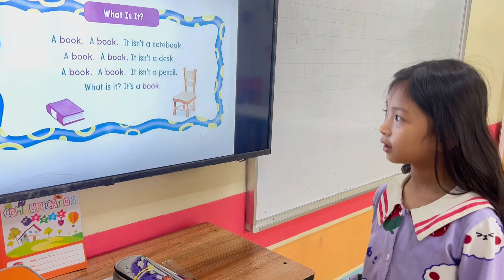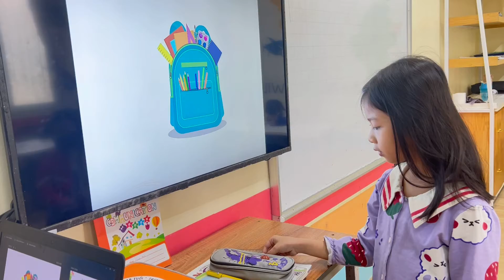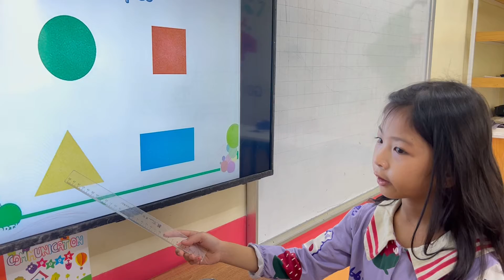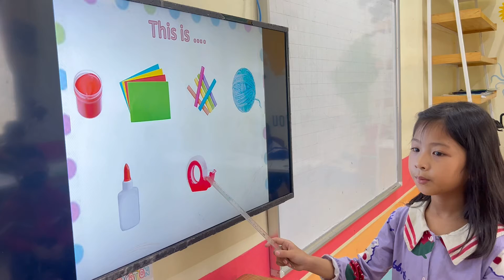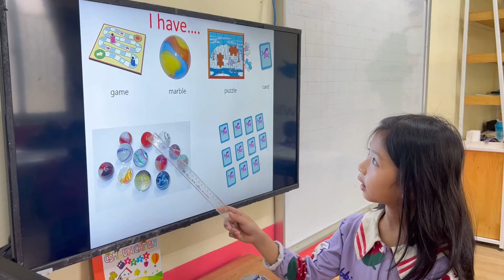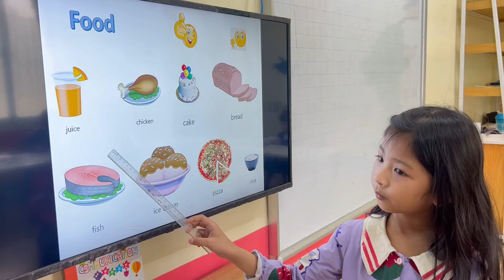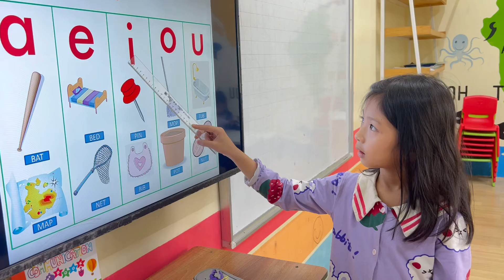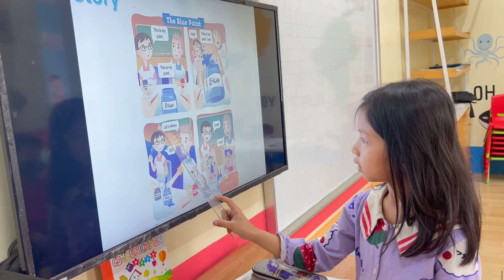Diệu Linh - Linda - Beginner B4 - Alibabaschool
Chúc mừng Linda đã hoàn thành bài thi của mình nhé!.
Con hát và đọc truyện rất tự tin và tự nhiên.
Con ghi nhớ tốt từ vựng các chủ đề về đồ dùng học tập, nhóm từ gia đình, hình khối kết hợp với màu sắc,số đếm các đồ vật.
Mẫu câu con vận dụng đa dạng các câu: It's.../It isn't. /This is my.../I have.../I like.../I don't like. /...make. Con lưu í không dùng" a" trong câu This is paint, This is paper và các đồ ăn như bread, rice nhé!
Về phát âm: Con nói có âm đuôi các từ và bật được âm"s" của danh từ số nhiều tốt. Tuy nhiên con chú ý phát âm một số từ juice, nod, tub, share nhé!